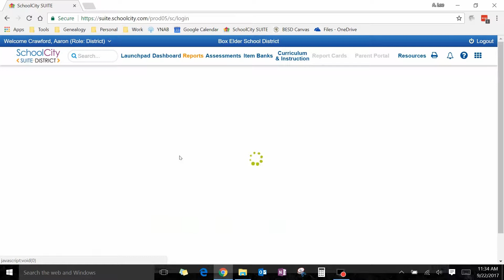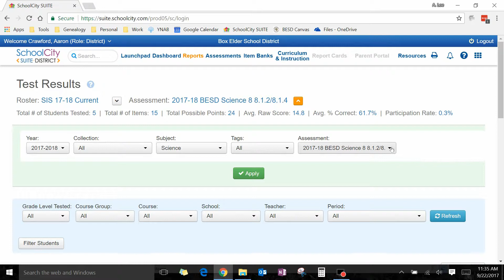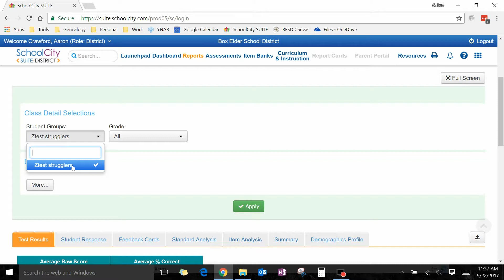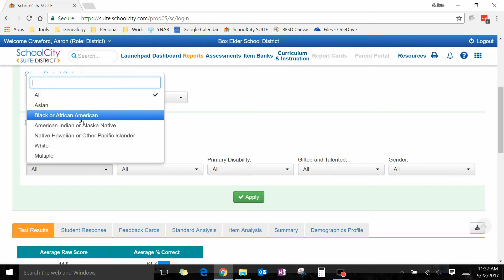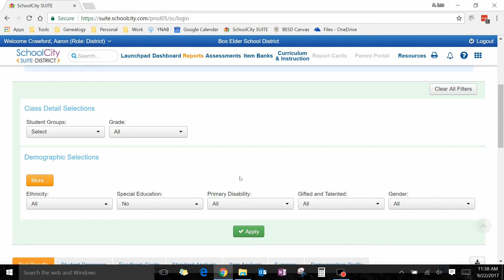SchoolCity Reports - Select Test and Filter Students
Before viewing any reports in SchoolCity, a teacher needs to select which test to view.
Additionally, teachers can filter the students in several different ways.